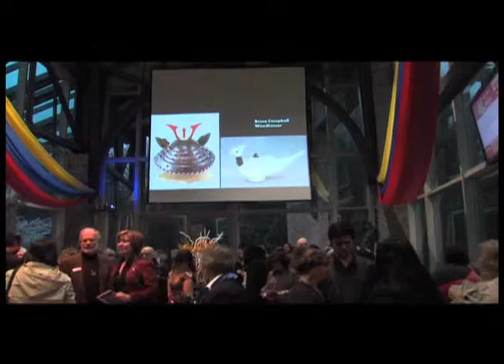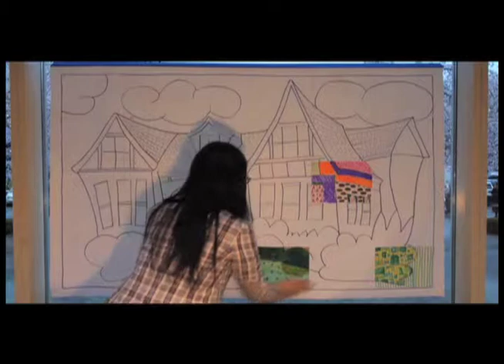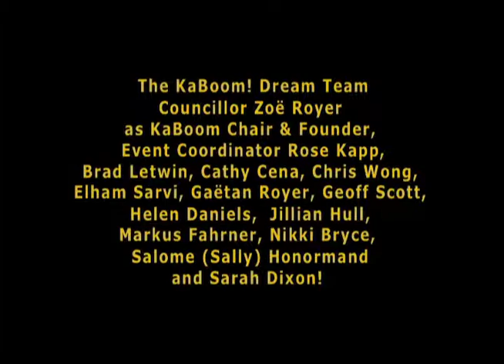Kaboom part 2